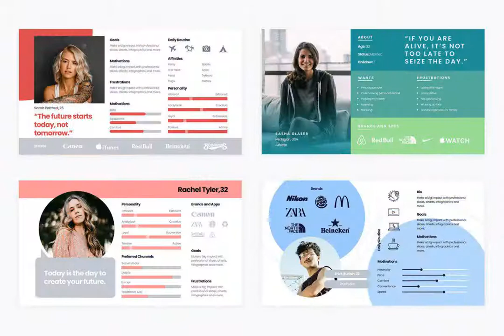Powerpoint Template: Buyer Persona Slides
Created: Aug 26, 2020
Compatible with: Powerpoint, Adobe Illustrator, Slides (Google), Keynote
File Type: AI, PDF, KEY
File Size: 6.47 MB
Vector
Dimensions: 1920 x 1080 px
Layered

Do you know who your businesss buyer personas are? And if so, how much do you know about them?
A buyer persona is a semi-fictional representation of your ideal customer based on market research and real data about your existing customers.
Buyer personas provide tremendous structure and insight for your company. A detailed buyer persona will help you determine where to focus your time, guide product development, and allow for alignment across the organization. As a result, you will be able to attract the most valuable visitors, leads, and customers to your business.
What Includes:

20 Slides for Powerpoint
20 Slides for Illustrator
20 Slides for Keynote
20 Slides for Google Slides